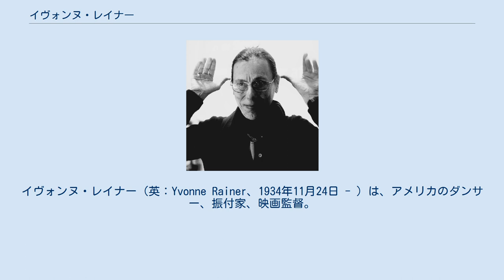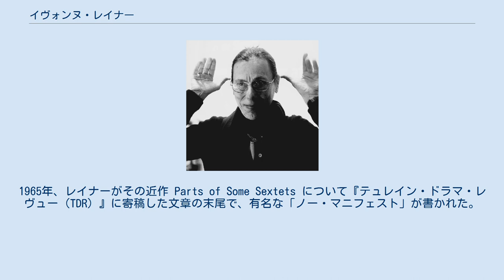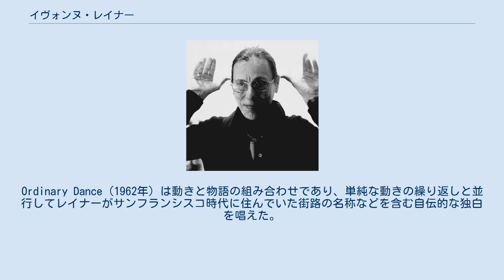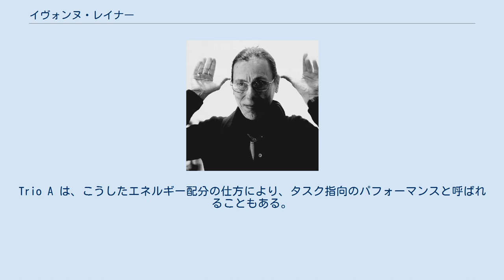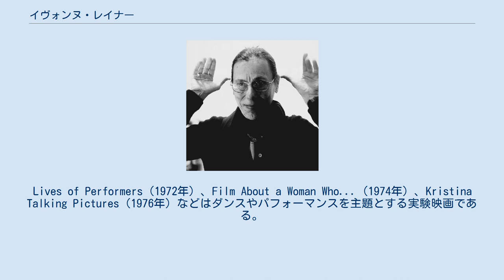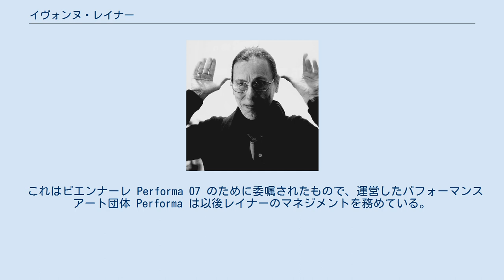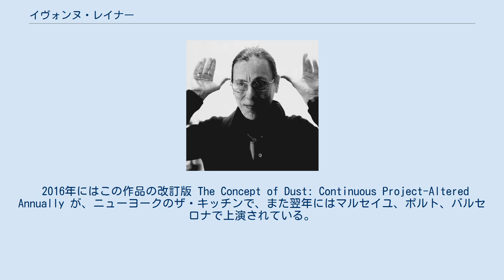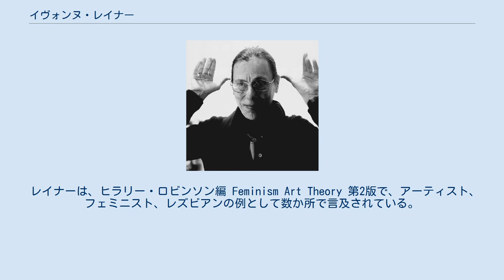イヴォンヌ・レイナー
ラディカル・フェミニスト
イヴォンヌ・レイナー（英：Yvonne Rainer、1934年11月24日 - ）は、アメリカのダンサー、振付家、映画監督。
いずれの分野でも挑発的かつ実験的な存在。
現在ニューヨークで活動している。
 サンフランシスコで生まれた。
両親であるジョーゼフとジャネットは過激主義を自任していた。
母親はブルックリン出身の速記者で、ワルシャワからのユダヤ系移民の家の生まれ。
父親は石工・家屋塗装業者で、北イタリアのヴァッランツェンゴから21歳の時に移住した。
 レイナーが兄と育ったサンフランシスコのサンセット地区は、彼女によれば「白人のプロテスタント労働者階級が暮らす界隈」という。
12歳の頃から「詩人、画家、作家、イタリアのアナキストたちが騒々しく付き合っているような環境に身を置いていた」。
 幼少期を通じて、父親にはリージョン・オヴ・オナー美術館へ外国映画を見に連れて行かれ、母親はバレエとオペラに連れて行かれた。
ローウェル高校に通い、卒業後はサンフランシスコ短期大学に入学し、1年後に退学している。
 保険会社で事務タイピストとして生計を立てていた10代後半、レイナーはサンフランシスコのノースビーチにあるジャズクラブ「セラー」に出かけ、クールなジャズ・ミュージシャンの伴奏で詩人たちが朗読するのを聞いていた。
ここで画家のアル・ヘルドと出会い、ニューヨーク生まれの様々なアーティストたちを紹介された。
1956年8月、21歳の時に、ニューヨークへ行くヘルドについて行き、以後3年間は彼と暮らした マディソン・スクエア・パークを過ぎて5番街を歩きながら、言葉にならない無限の可能性の感覚に圧倒されたのを思い出す。
「世界を手に入れた」ような感覚と表現する人もいるかも知れない。
私にとっては、単純に、純粋なオープンマインドな興奮だった。
未来がどうなるかは分からなかったが、ただそれは両手を広げて合図を送ってきていた。
 ミュージシャンであり親友のドリス・カゼッラは、1957年頃にレイナーをモダンダンサーのエディス・スティーヴンのダンスクラスに紹介した。
初めてのクラスで、スティーヴンはレイナーがあまり「ターン・アウトできていない」と言った。
レイナーは「その時彼女が言わなかったことは、以後数年間で徐々に認識していった。つまりターン・アウトができていない、柔軟性がない、胴が長く、脚が短い、それで有名な舞踊団で踊れる見込みが少ない、ということ」。
1959年からマーサ・グレアム・スクールで1年間勉強しました。
グレアムがレイナーに向けて言った「女性としての自覚を持てば、ターン・アウトできるはず」という言葉はよく知られている。
その後、ミア・スラヴェンスカのもとでバレエを習い、ジェームズ・ウェアリングのクラスにも通った。
ウェアリングの舞踊団では短期間だけ踊り、マース・カニンガムのもとで8年間学んだ。
 1959～60年にかけてレイナーがグレアム・スクールに通っている時、シモーヌ・フォルティとナンシー・ミーハンに出会った。
二人はサンフランシスコのアンナ・ハルプリンやウィーランド・ラスロップと仕事をしていた。
1960年の初夏、3人はニューヨークのスタジオを借りて、動きの即興に取り組んだ。
同年8月にレイナーはフォルティとカリフォルニア州マリン郡に向かい、ハルプリンの夏季ワークショップを受講した。
これは、フォルティからの影響と並んで、レイナー初期のソロダンス作品にとって非常に重要な経験となった。
 1960年の秋、フォルティとレイナーは、音楽家・作曲家のロバート・ダンがジョン・ケージの理論に基づいてカニンガム・スタジオで始めた構成法のクラスに参加した。
他にはスティーヴ・パクストン、ルース・エマーソン、ポーラス・ベレンソン、マルニ・マハフィーが参加していた。
レイナーがその最初期のダンスを作り、上演したのもここである。
 自分の作品にはたくさんの身振りがある。
そこには音や動きもついている。
不釣り合いなこと、奇抜なこと、そしてヘンなことや奇矯なことがあるだろう。
ただユーモアを出そうとは意識していない。
自分がイメージするのは、ある部位がどうなっているかを他の部位が知らないというような、混乱...